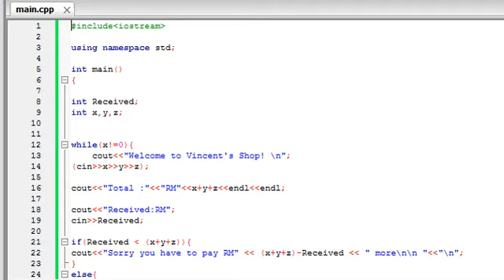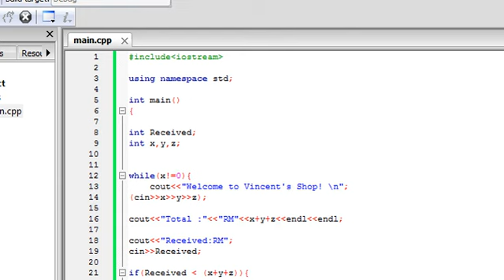A Simple Cashier Machine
A simple cashier machine built by using C++ language.
It can sum of all the products bought and then output the balance for the customer
Well, this program has more spaces to be improved.Please comment to help me improve :) Enjoy ^^